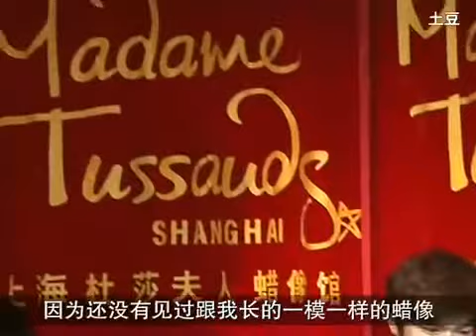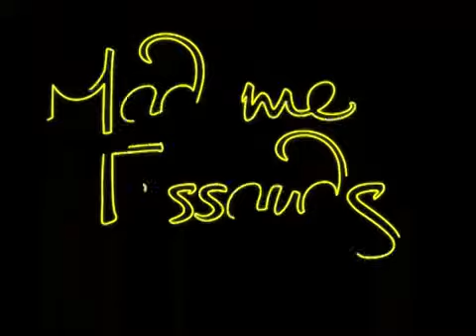Lee Min Ho - wax figure unveiling ceremony @ Madame Tussauds Shanghai (official video)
After 10 months, the wax statue of popular star Lee Min Ho, has been finished. On April 19, the actor was presented at Madame Tussuds Shanghai, to attend the ...

cre Madame Tussauds Shanghai.

credit Madame Tussauds Shanghai.

130419 Lee Min Ho @ Madame Tussauds Shanghai.